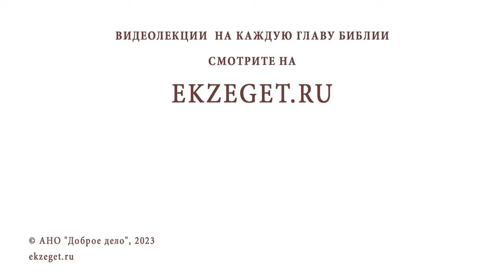СПОСОБНЫ ЛИ ПАДШИЕ АНГЕЛЫ ПОКАЯТЬСЯ ? Протоиерей Александр Тылькевич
Команда Экзегет.

В сегодняшнем видео на библейском портале Экзегет вместе с протоиереем Александром Тылькевичем отвечаем на вопрос: "Способны ли падшие ангелы покаяться?"

🔸  Человек – венец творения Божия
🔸  Природа падших ангелов
🔸  Отсутствие свободы выбора